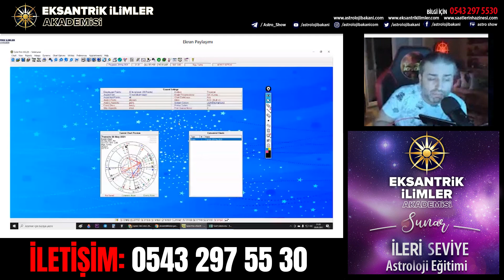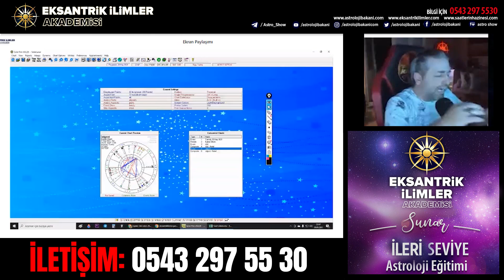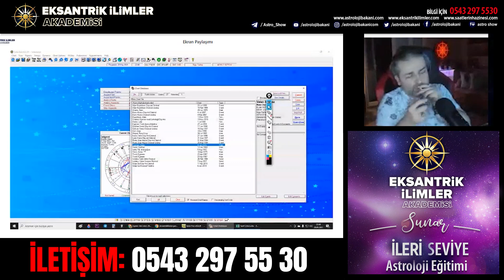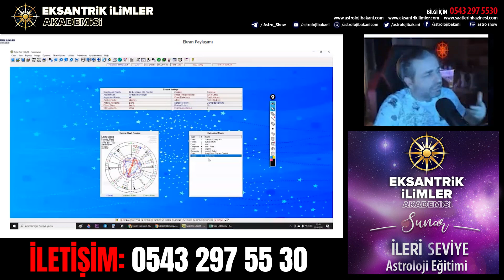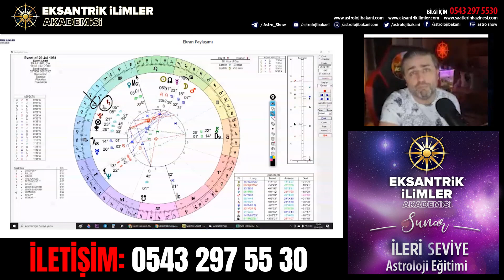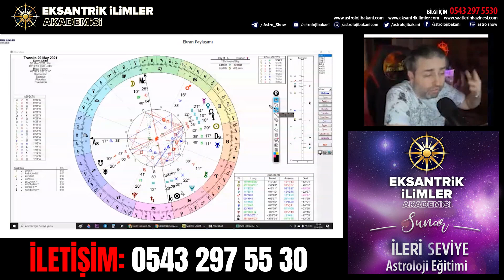Lady Diana' nın Düğünü. Seçim Astrolojisi - 3. Ders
Sevgiler :)